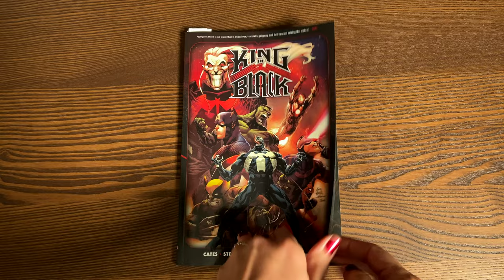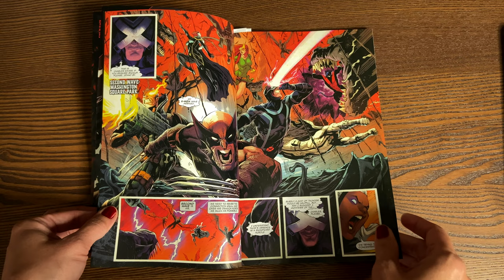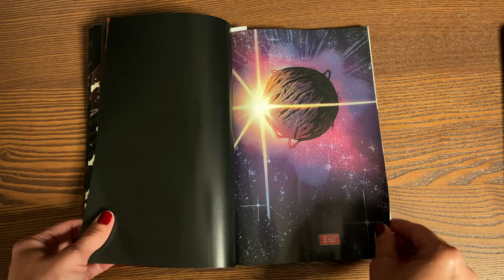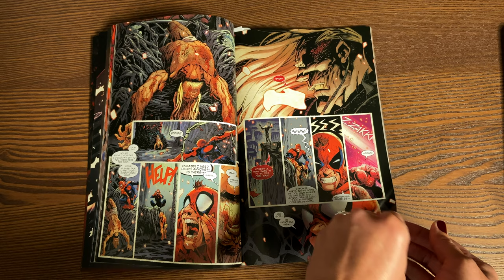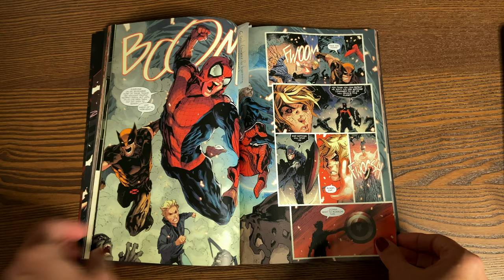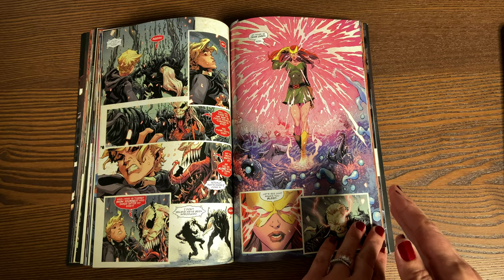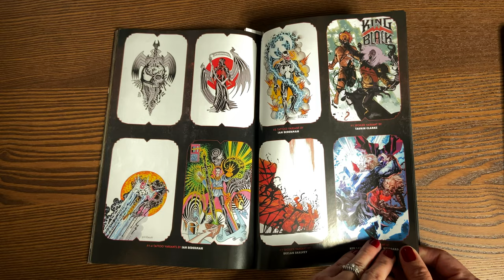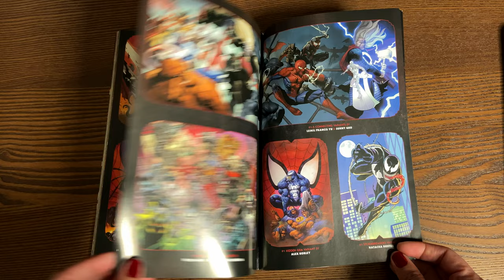Marvel's KING IN BLACK: How does it rate?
Marvel's King in Black finale is here! Join the Astonishing Raze (Melanie and her symbiote) as they review the end to this event (spoiler-free and spoilers).

0:07:24  Skip spoilers

Music credit Final Fantasy VI 'Seized with Fury' [Decisive / Fierce Battle] by housethegrate